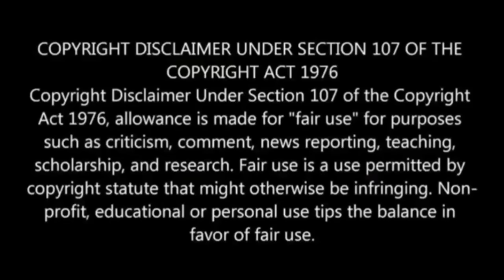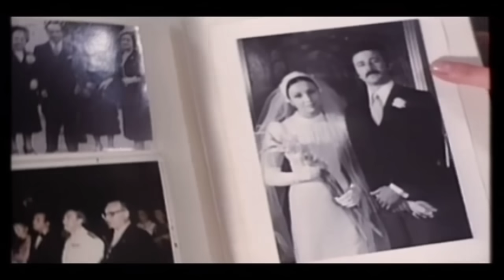நாயுடன் 'உறவாடி' கணவனை பிரிந்த பெண்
LA CRIATURA (1977)
la criatura (1977) movie explained in Tamil

i don't intend to infringe the copyright of anyone.still if any of you feel that I have used your image or video without your consent, kindly email me at to inform me about the same.

la criatura
la criatura (1977)
la criatura movie review in tamil
la criatura movie explained in tamil
la criatura movie explanation in tamil

thambiselvan shorts
thambiselvan movie shorts
thambiselvan shorts video
thambiselvan shorts movie